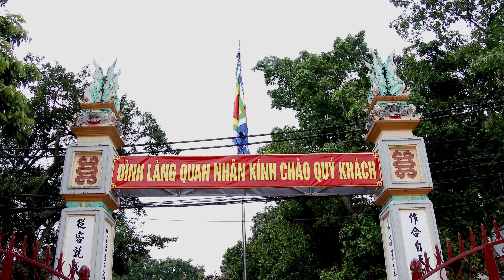LỄ HỘI LÀNG MỌC QUAN NHÂN - 2017 - LỄ RƯỚC KIỆU * 4k.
XUÂN ĐINH DẬU - 2017 - HOÀNG PHƯƠNG 4K*